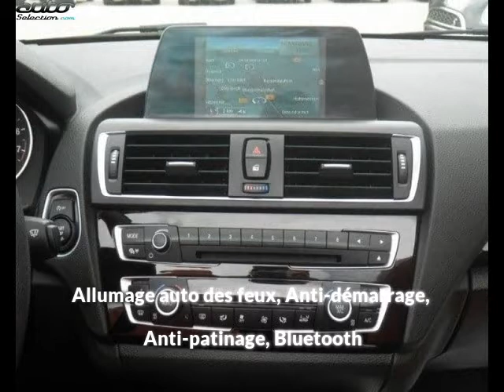Bmw serie 2 occasion visible à Beaupuy présentée par Carprivileges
Cette Bmw serie 2 occasion disponible à Beaupuy dans le 31 est mise en vente par Carprivileges - 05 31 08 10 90 - tous les détails sont